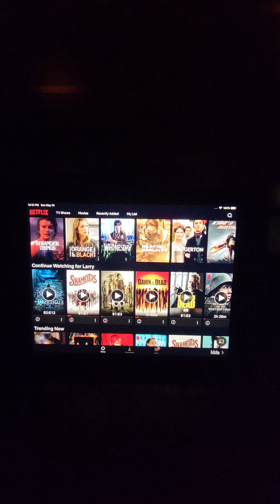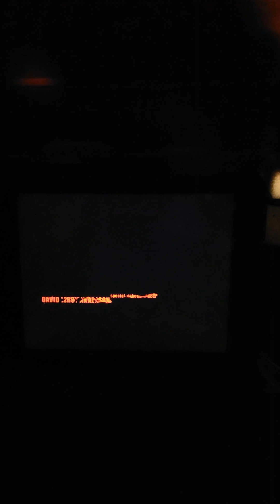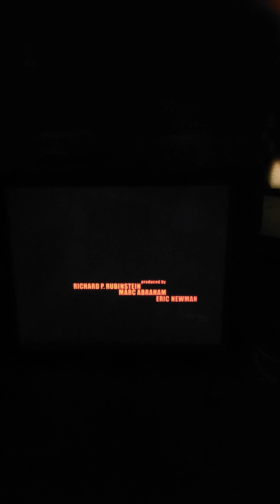Reaction video dawn of the dead Part 4 Saturday May 13th 2023